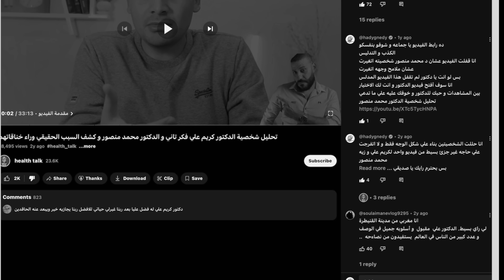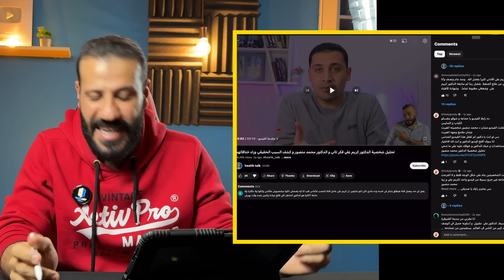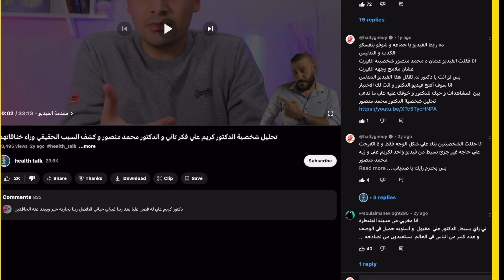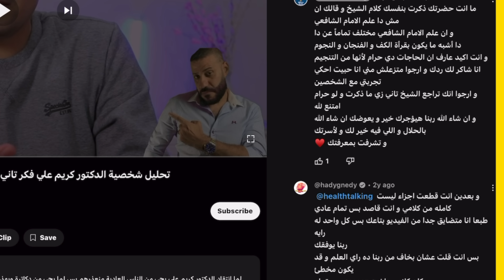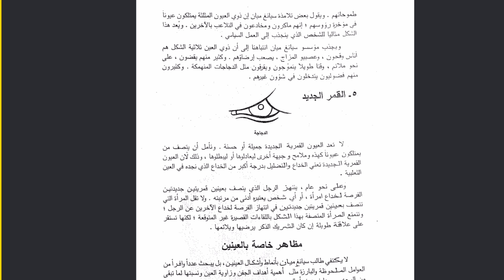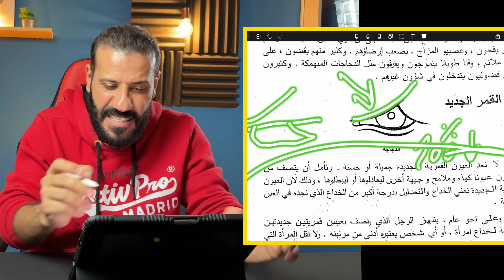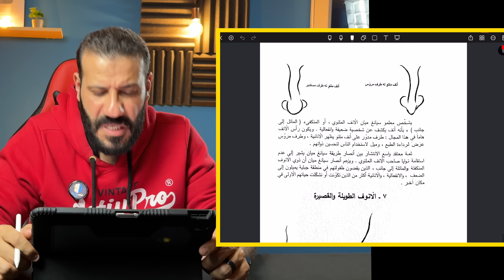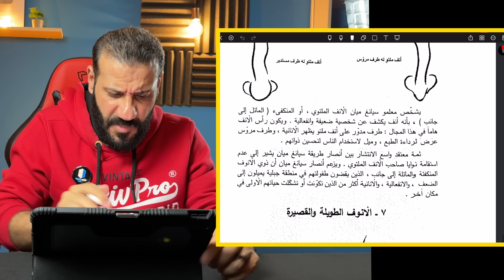عرفت حقيقة الخلاف بينهم بتحليلي لملامح وجههم (من منظور محايد) | الجزء 1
👇 : للإستفسار حول الكورسات يمكنك زيارة الرابط التالي ✉️

🔻 : أو تواصل معي على رقم الواتساب التالي ✉️

00:00 المقدمه
36 :00 ماذا حدث أو سبب الفيديو
 11:34 لون عين الغدر
24 :12 شكل عين المضلل
16:20 أحمد حرقان
18:14 سبب المشكلة ( الغدار )
24:56 تحليل الدكتور محمد منصور
27:50 تحليل الدكتور كريم علي
33:52 تجربتي الشخصية مع علم الطاقه
37:20 تحليل دكتور أحمد عمارة
43:18 العلاج بالوهم
45:44 تحليل الدكتورة سندس